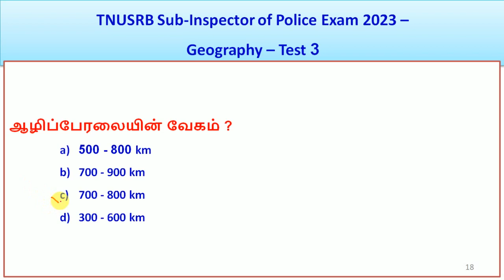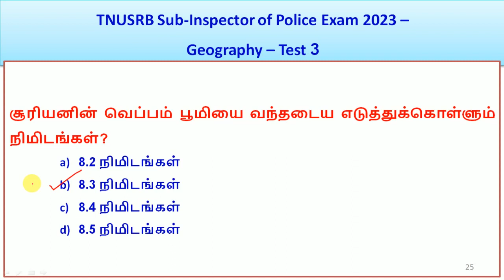TNUSRB SUB INSPECTOR OF POLICE (SI) EXAM 2023 - Geography - Test 3